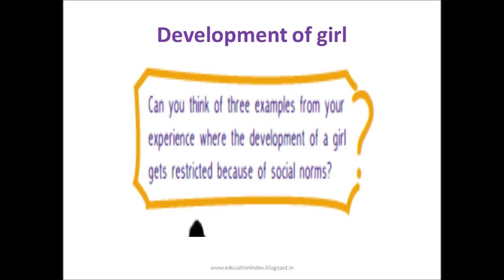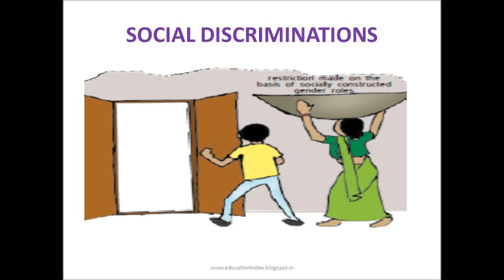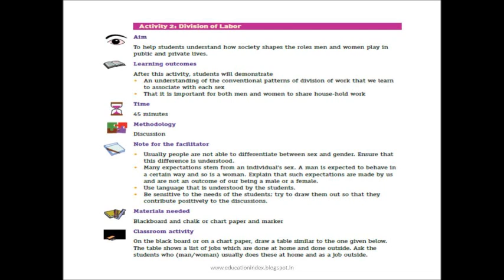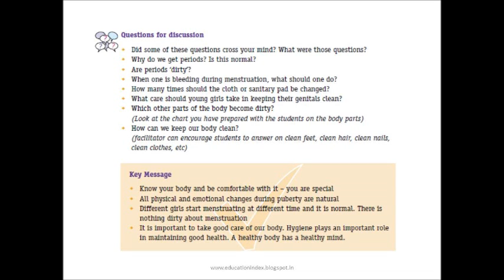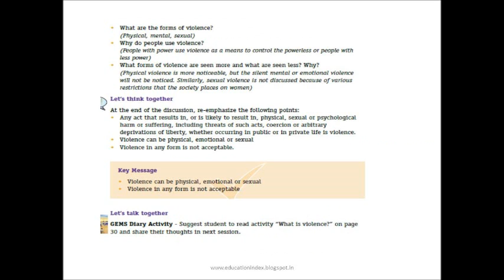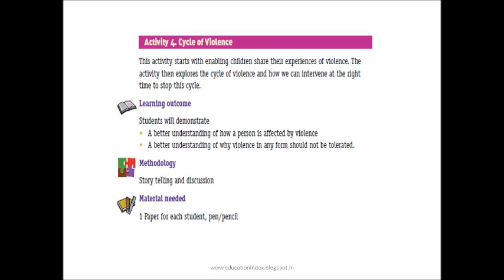activity on gender sensitization